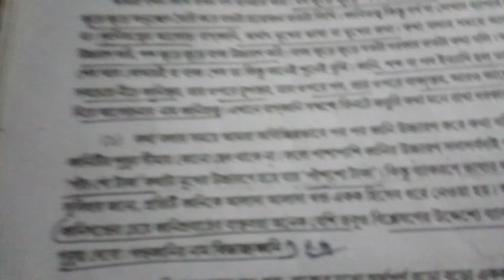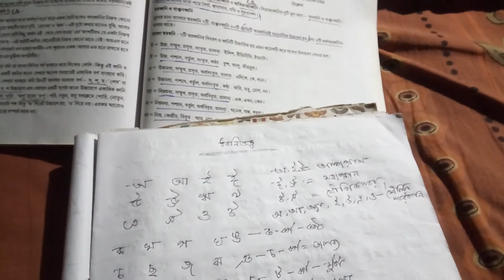ধ্বনি তও্ব।দ্বাদশ শ্রেণির। পর্ব ১